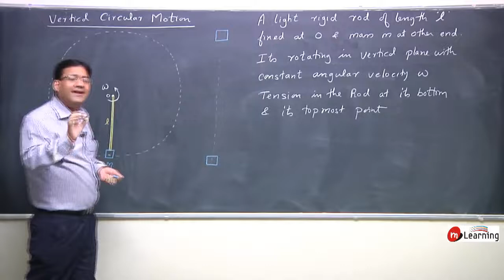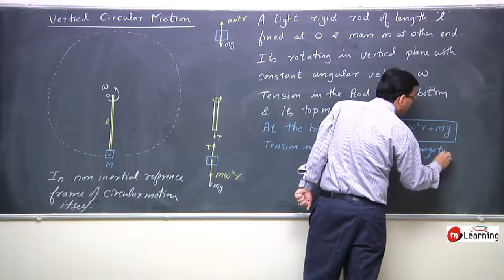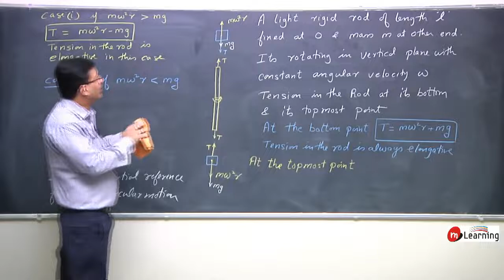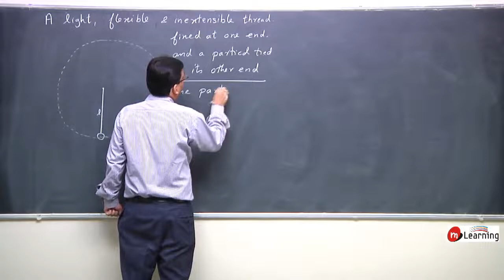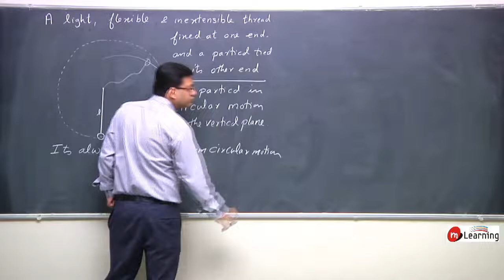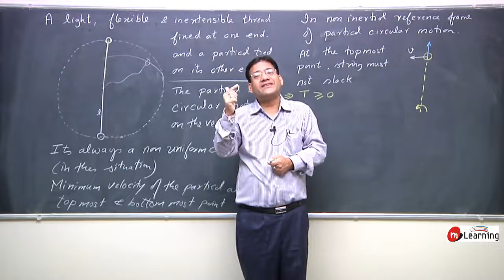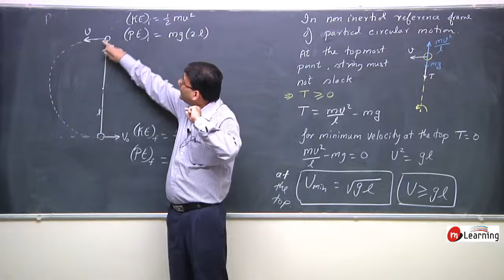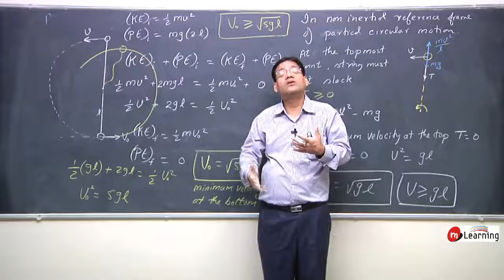CIRCULAR MOTION : Vertical Circular Motion - 10 For Class 11th